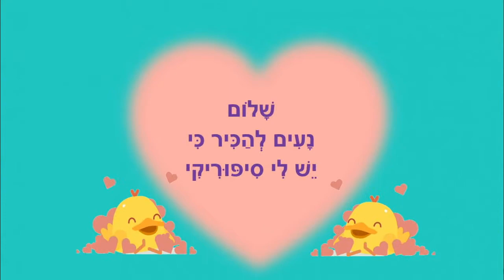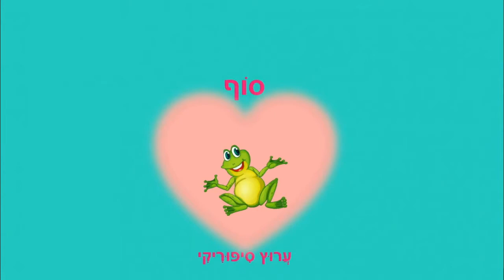סיפוריקי נעים מאוד - ערוץ סיפוריקי לילדים - מאת: ריקי זקן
סיפוריקי נעים מאוד
סיפור ילדים